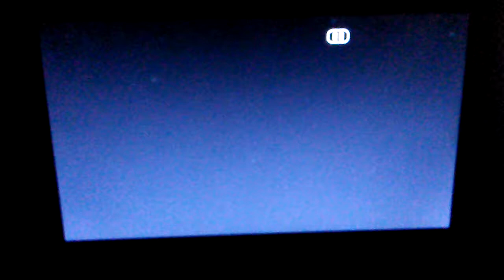January 27, 2018